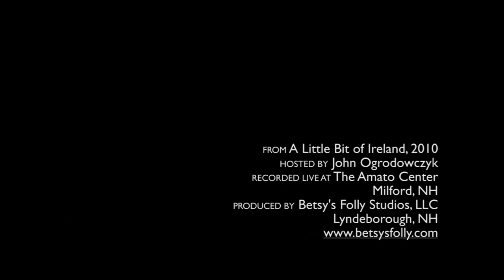Fiona Graham In Concert Performs Original Tunes Kenneth's Air and Cold River Jig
Wonderful harpist Fiona Graham live at the Amato Center, Milford, NH, performing her original tunes Kenneth's Air and Cold River Jig. Recorded at A Little Bit of Ireland hosted by John Ogrodowczyk on March 6th, 2010 by Betsy's Folly Studios, LLC,